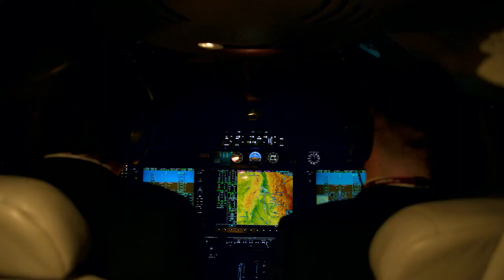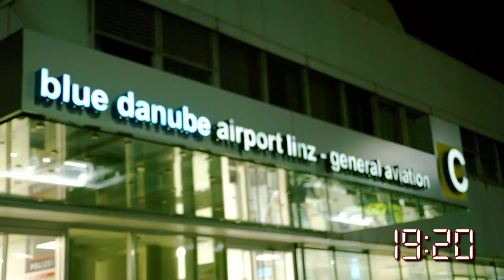Bayern München Star Viki Schnaderbeck setzt auf Globeair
Bayern München Star Viktoria Schnaderbeck setzt auf Globeair . Vom Fußballtraining in München (D) um 18.00 Uhr zur Galanacht des Sports in Linz (A) um 20.00 Uhr. Was Viki dazu sagt? Watch the story